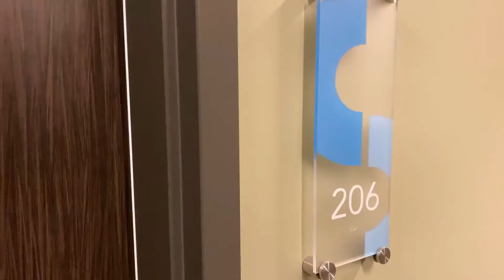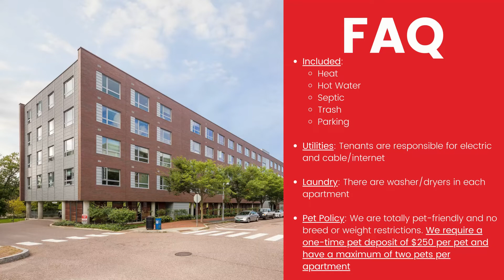Riverhouse - 1 Bed 1 Bath & Study, Apt 206